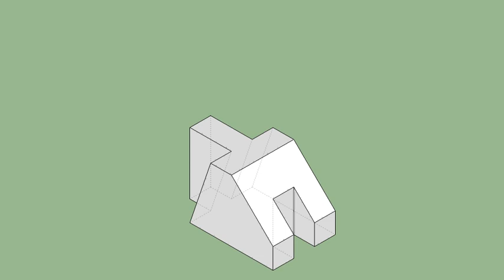育才出版-基礎圖學空間感練習本-第107頁第169題（三視圖轉等角圖部份）